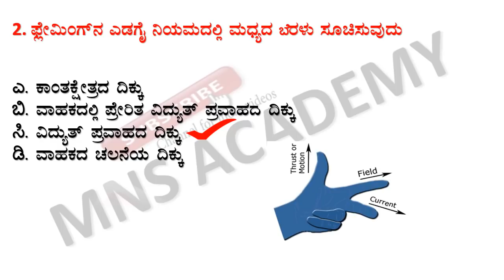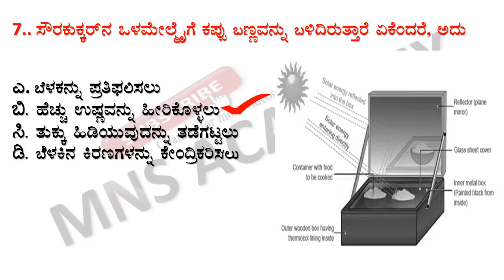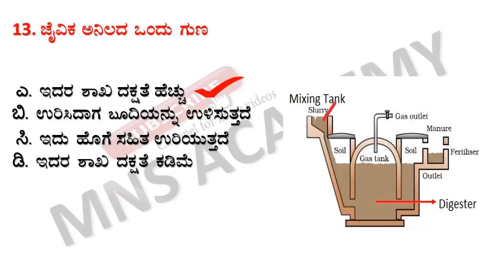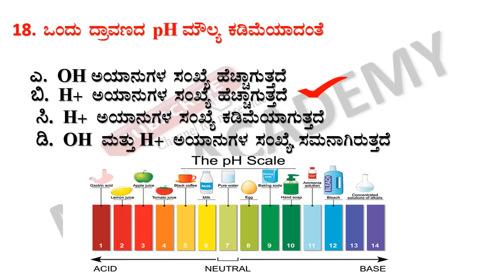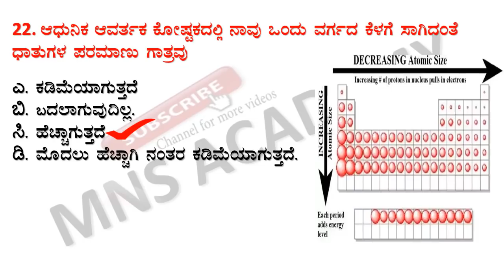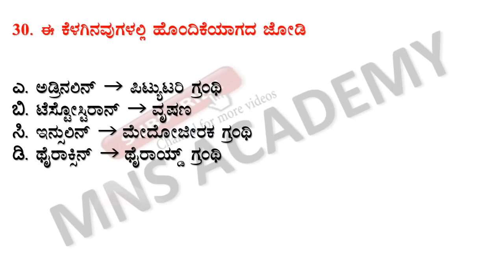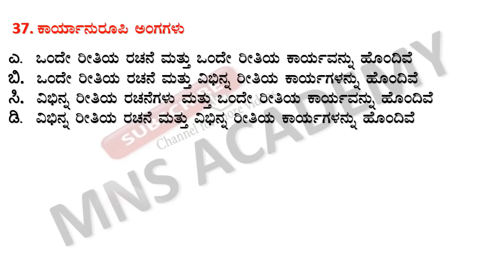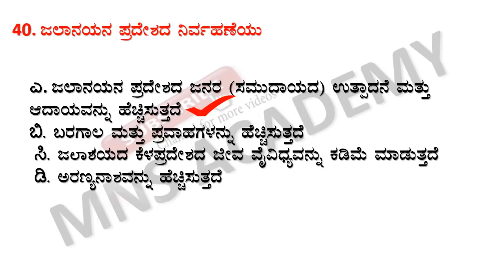SSLC SCIENE MODEL QUESTION PAPER 2021/TOP 40 SCIENCE QUESTIONS FOR PC/PSI/SDA/FDA